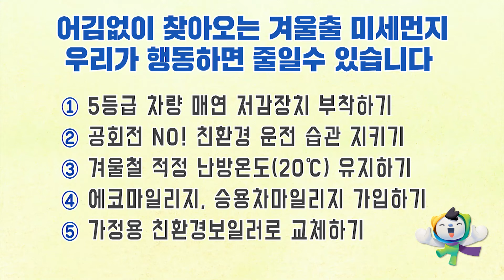겨울철 미세먼지 줄일 수 있습니다